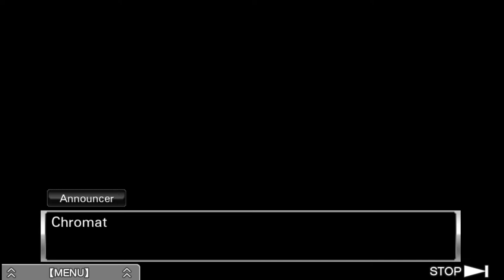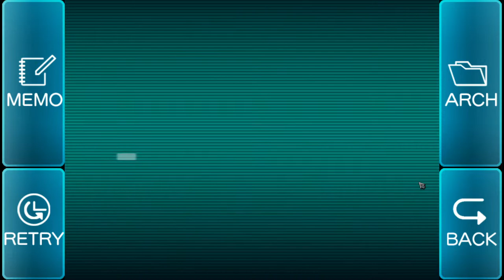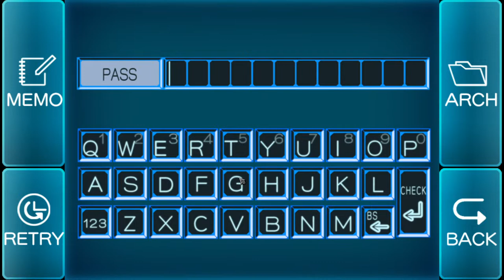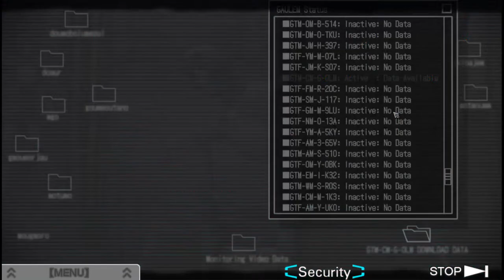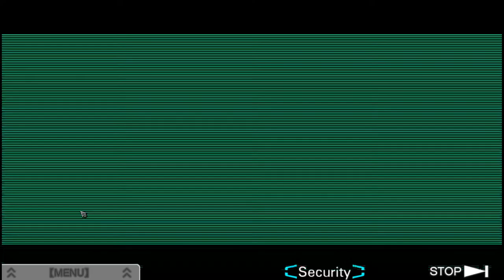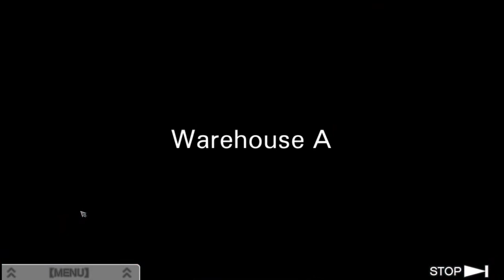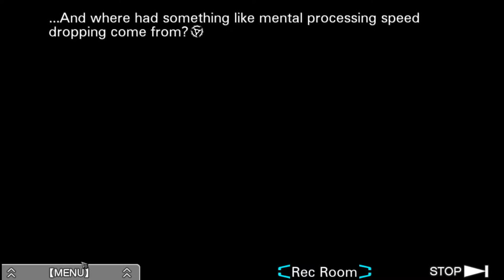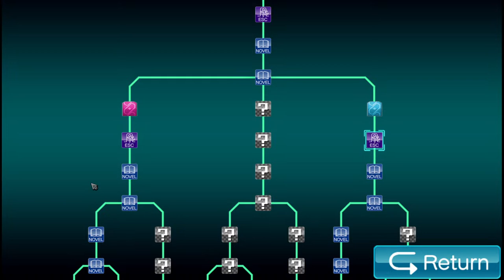IT'S ALL CLOVER - Zero Escape: Virtue's Last Reward - Blind Live Stream Gameplay ~ Part 4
None of you are ready for what this game has to offer...

Welcome everyone! Today, the folks at Golden Goose Productions (namely Daniel and Jpeg) have returned to show you the sequel to 9 Hours, 9 Persons, 9 Doors (999)... that being Zero Escape: Virtue's Last Reward!

This is one of Jpeg's favorite games of all time, so let's see if this lives up to the hype...

This is a BLIND playthrough! Spoilers will NOT be tolerated!